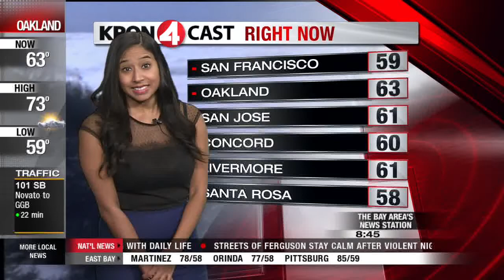Saturday Weather Forecast